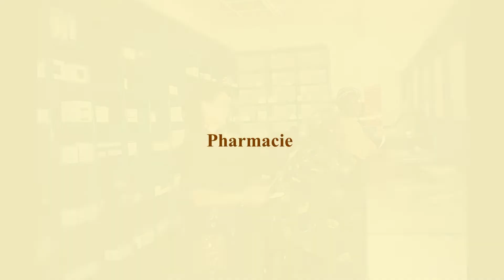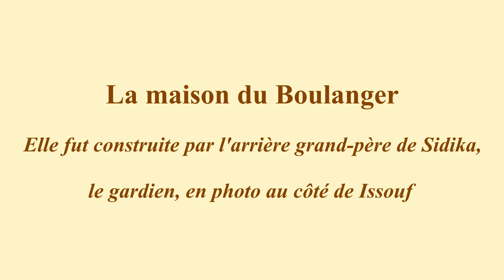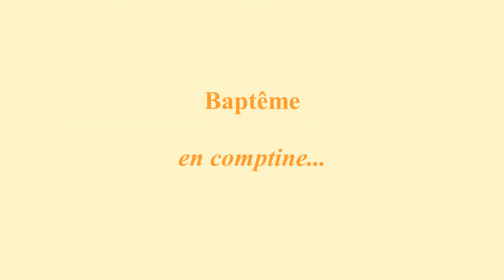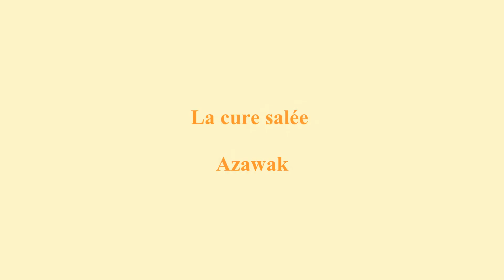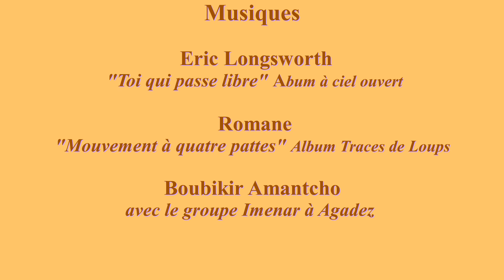Vivre en pays Touareg Seconde partie Diaporama 1920x1080 par Caroline Megglé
Suite à mes deux voyages au nord du Niger, dans la région d'Agadez, j'ai voulu partager ces rencontres amicales et humaines... Ce diaporama retrace ma découverte de ce pays et de ses habitants, dans des campements en brousse, dans des villages, et dans la ville d'Agadez. J'ai emprunté à Mano Dayak, Issa Rhossey, et Hawad quelques textes, pour accompagner les miens, et les images photographiques. Les sons sont ceux enregistrés sur place avec mon dictaphone ;

Voix Caroline Megglé. Certains des textes et des photos sont publiés dans mon livre "Un Ami contes et paroles nomades en pays Touareg" édité par 5 Sens Éditions, à Genève. Le livre est disponible en commande dans toutes bonnes librairies et auprès de mes éditrices. Merci de votre attention.